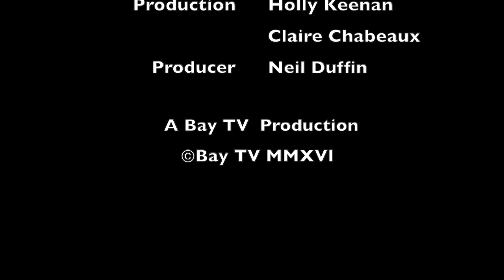Faith Matters - Episode 46 | Bay TV Liverpool